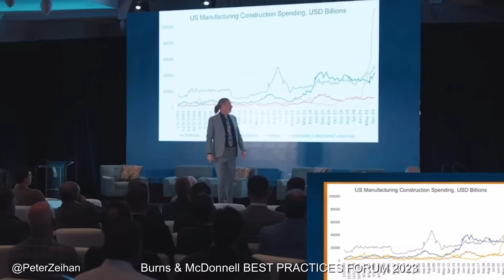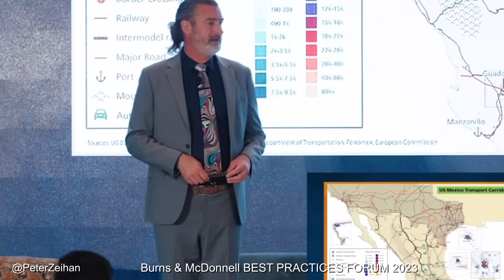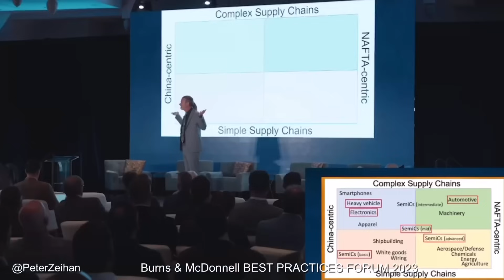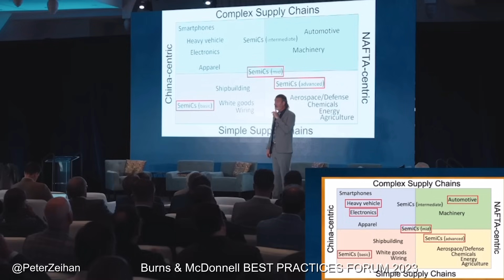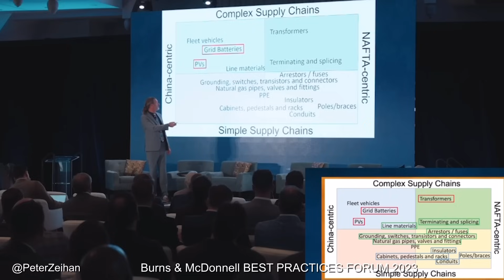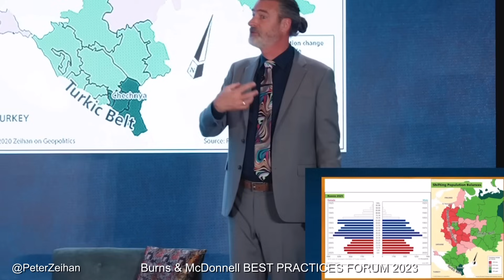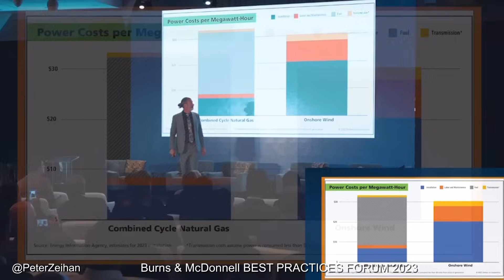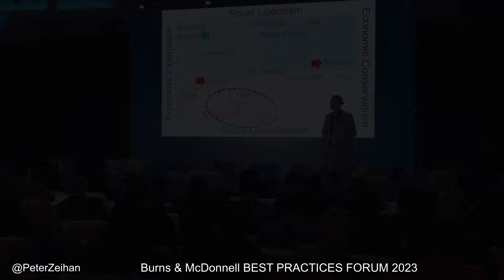America’s Manufacturing Boom | Peter Zeihan